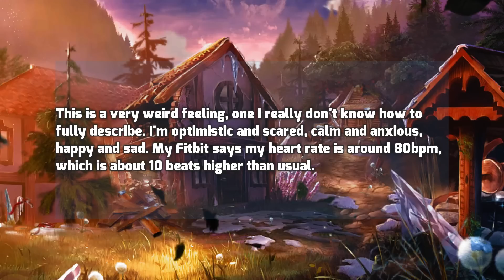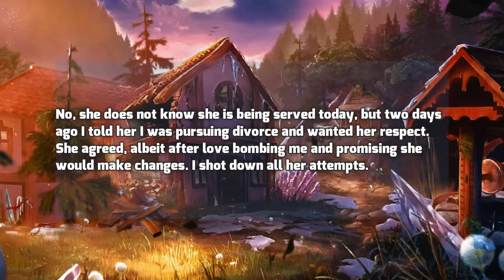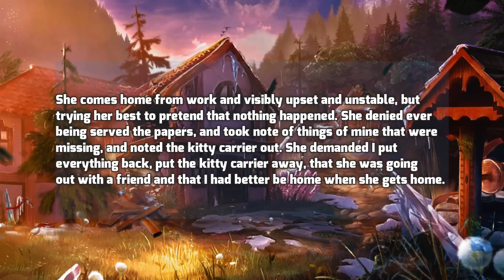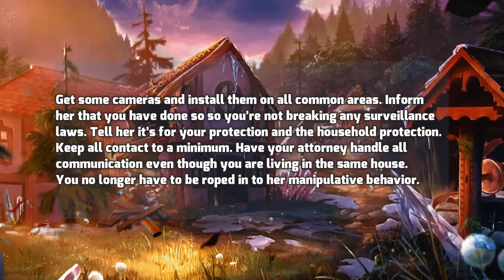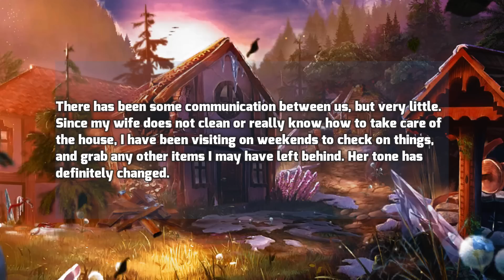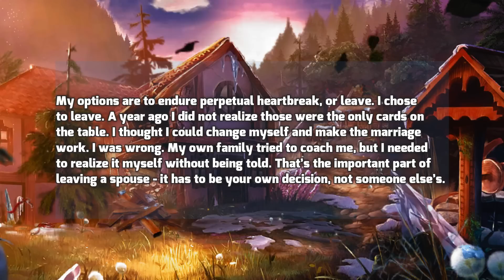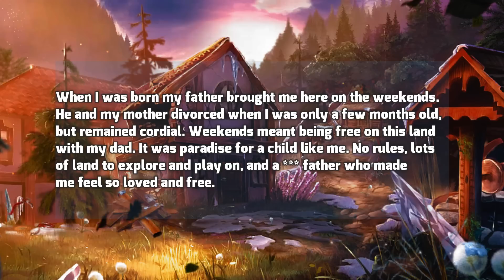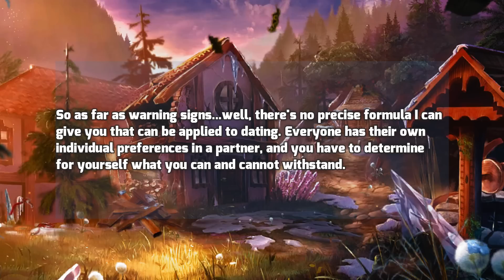Wife begged me to call off the divorce but I maintained the grey rock method & served her the paper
This wife had an affair with her coworker, but she got caught by his husband. She pleaded not to divorce her. She swear that she called everything off with the guy she had an affair with but this husband showed her no mercy.

Timestamps:
0:00 Intro
0:21 Story
4:45 UPDATE 1
7:55 People's points of view
8:36 Update 2
18:45 My Feedback